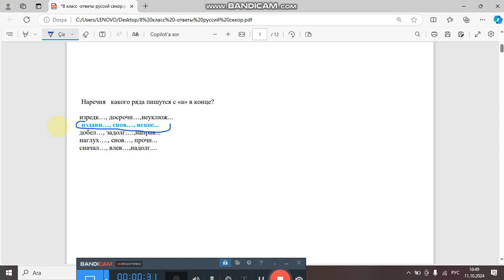Вопрос 2. Разбор пробного экзамена VIII класса по русскому языку от 13.10.2024